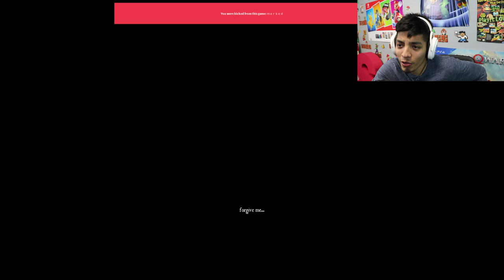A Roblox Scary Story (ROBLOX 24 A CREEPY STORY)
- NINTENDO SWITCH

- XBOX ONE

-SOFT LIGHTS

- YETI MICROPHONE

-LED LIGHTS

-FUNKO POPS!

- Pop Filter